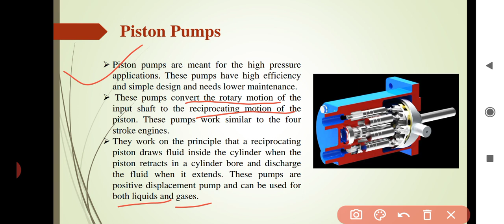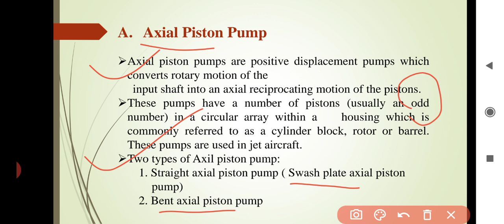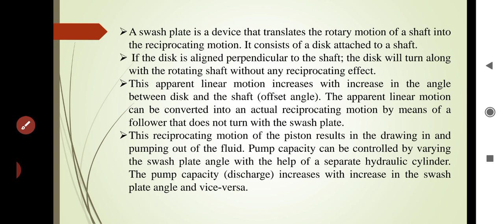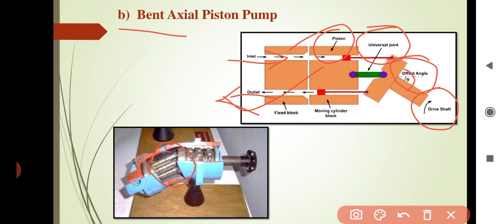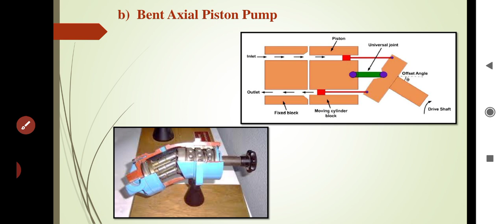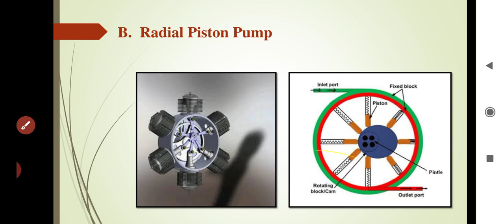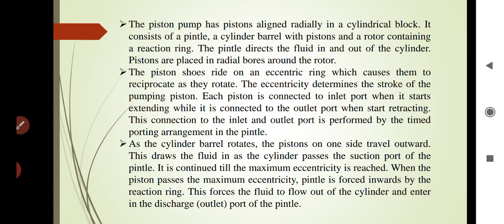Oil Hydraulics&Pneumatics-Chapter-3-Hydraulic pumps, Motors and Actuators-Part-4